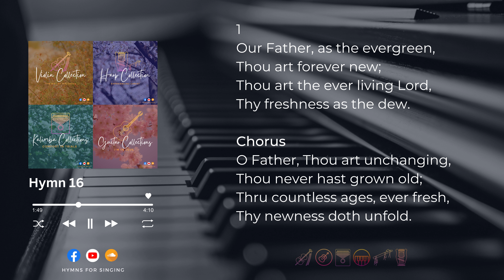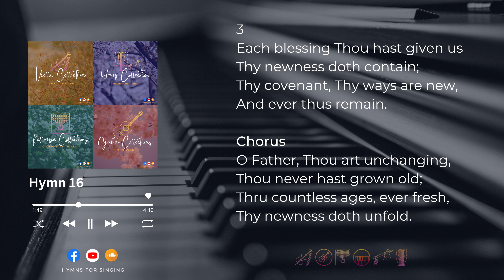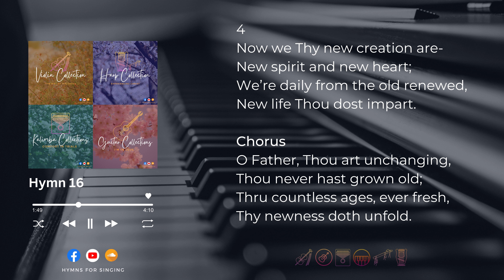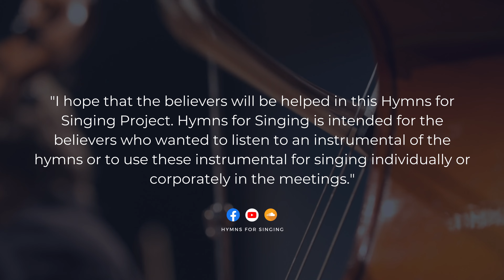H16 - Our Father, as the evergreen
*To know more about this hymn, visit HYMNAL by clicking this

*Follow the official Hymns for Singing facebook page by clicking this